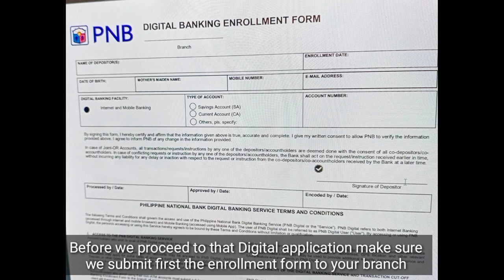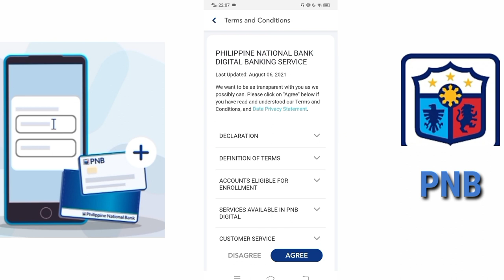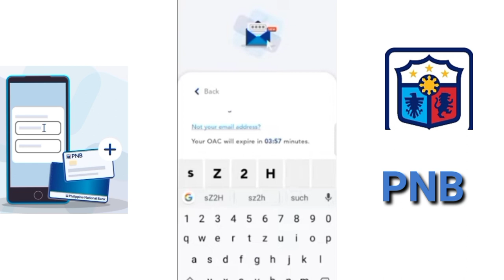Philippine national bank digital online banking enrollment | Passbook holder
Hi everyone for today's vedio I just went to Pnb branch Singapore to update my Passbook and doing some banking transaction but queued was very long wasted my time so I decided to enroll digital banking since my bank account was a Passbook.I just wanna give you some tips to transacts smoothly through online banking.
Digital banking is a part of the broader context for the move to online banking,where bank services are delivered over the internet.
If your bank account was enrolled via Passbook you must undergo with legal documents which is need to submit to your respected Bank branch.once they will approve your digital banking application.then they will give one time pin
to enter you to start your transaction through,
Digital Banking online which is you need to download via Google play store and you can do transaction for verifications.like fund transfer or any other bank account.

Keep watching will you go through complete bank transactions.